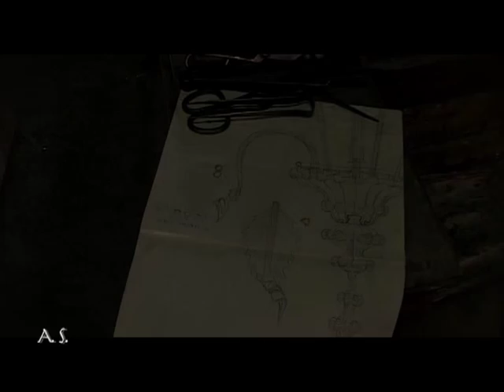Archimede Seguso Glass Work 3